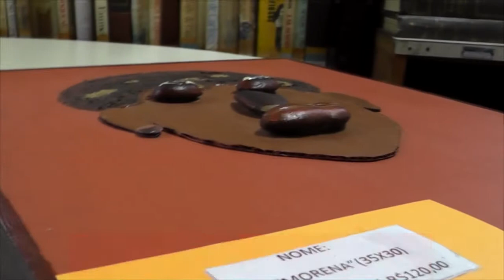CASA DA CULTURA DE TAPES PROMOVE EXPOSIÇÃO DE OBRAS DE ARTE PARA DEFICIENTES VISUAIS.